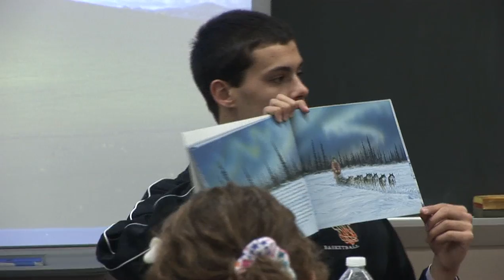BMR | Why Sports Are Important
High School students discuss the positive aspects of participating in sports.